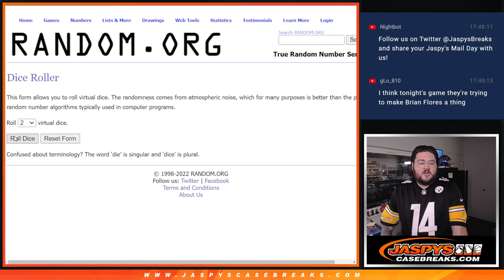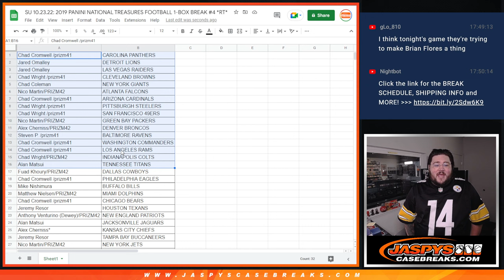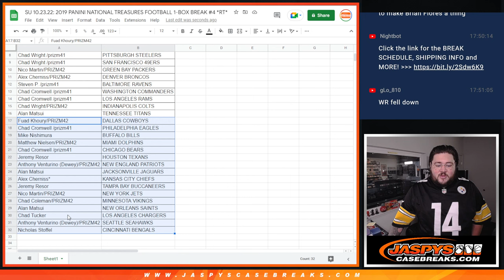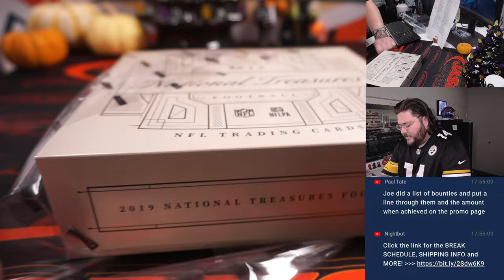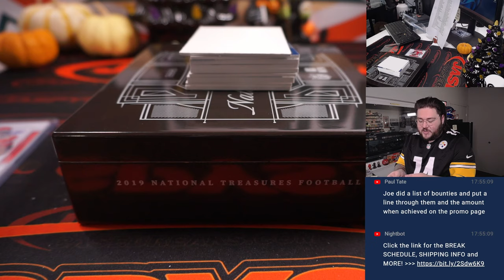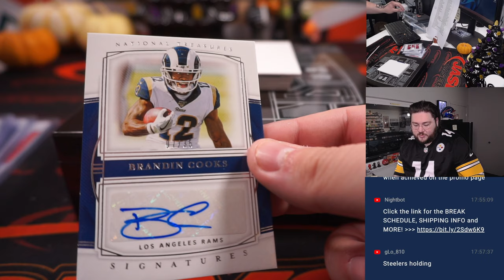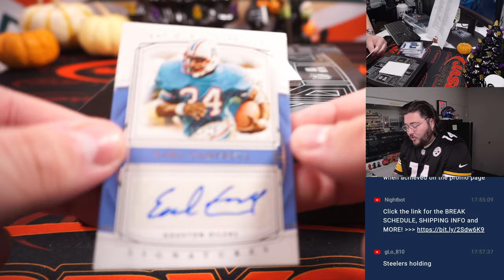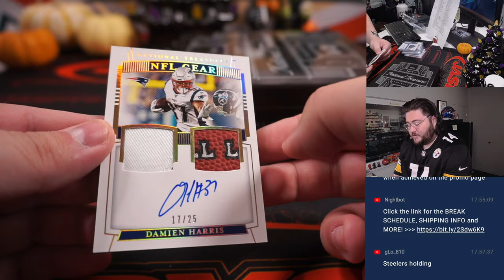SU 10.23.22: 2019 PANINI NATIONAL TREASURES FOOTBALL 1-BOX BREAK #4 *RT*